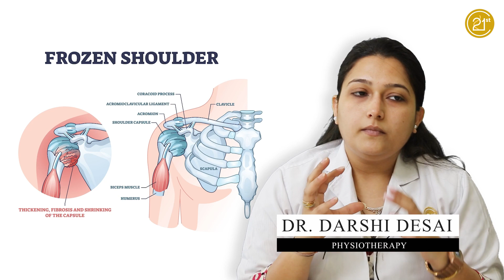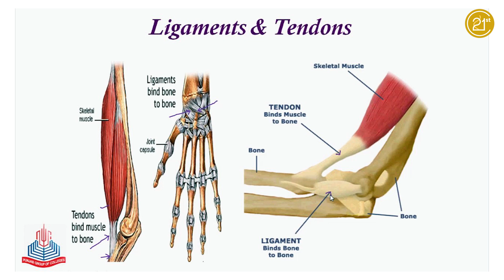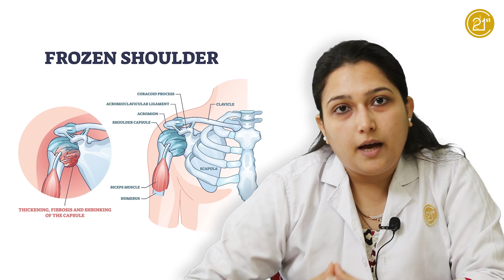How To Prevent FROZEN SHOULDER in Sugar Patients | DIABETES | Dr. Darshi Desai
For any query call on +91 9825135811 | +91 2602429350
Address:
21st Century Hospital
Natraj Complex, Plot No. CM 50 National Highway 8, Gunjan Rd, GIDC, Vapi, Gujarat 396195